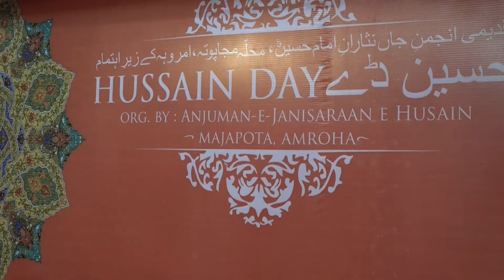Husain Day Amroha 18 Tanveer Usmani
Saleem Amrohvi